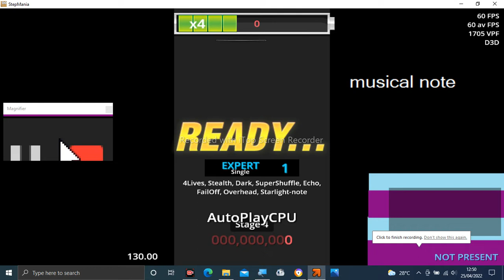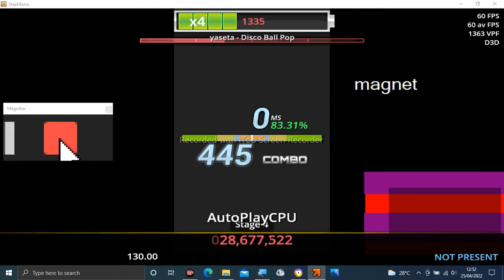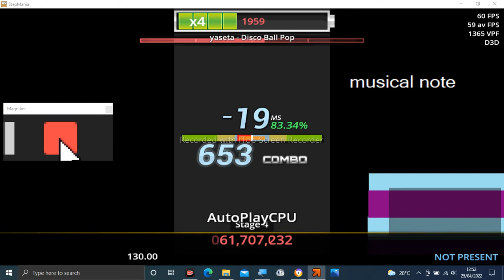Stepmania Audio - Disco Ball Pop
Tittle: Disco Ball Pop
Artist: yaseta
Label: Yasetakamo.com